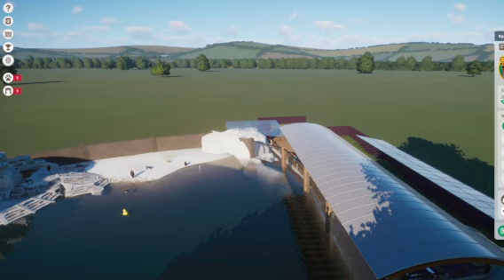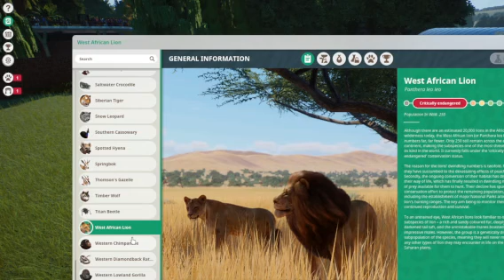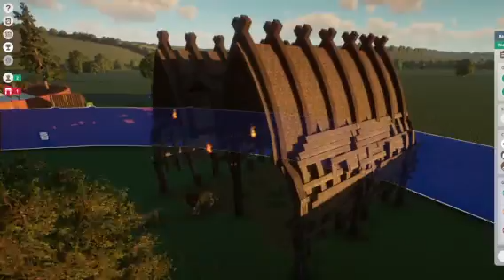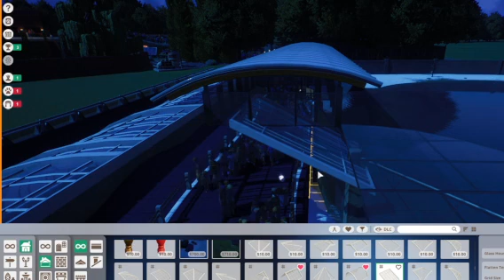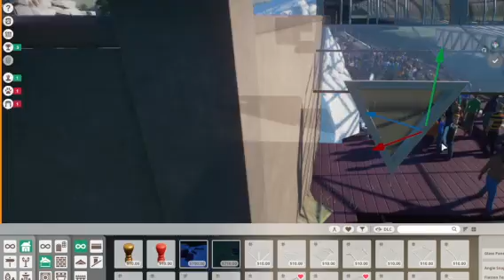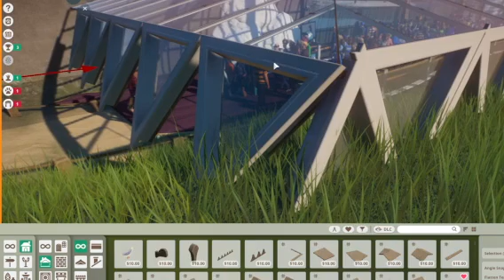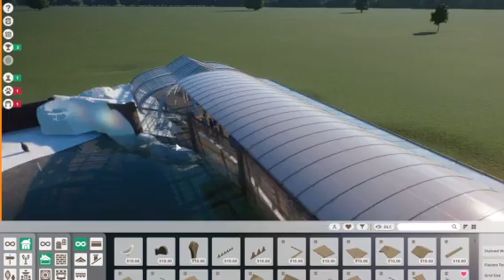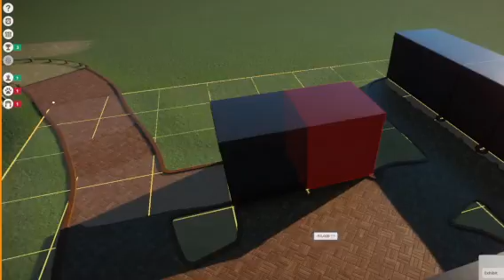Planet Zoo ep 7